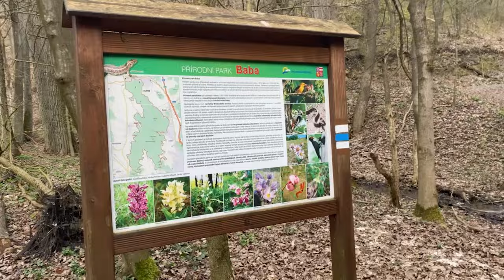VLOG 8 | procházka, H&M haul a hodně povídání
Vítejte u nového vlogu! Pokud mě chcete podpořit, nezapomeňte na like a komentář, děkuji Vám a budu se těšit příště!
Snad se Vám vlog bude líbit!